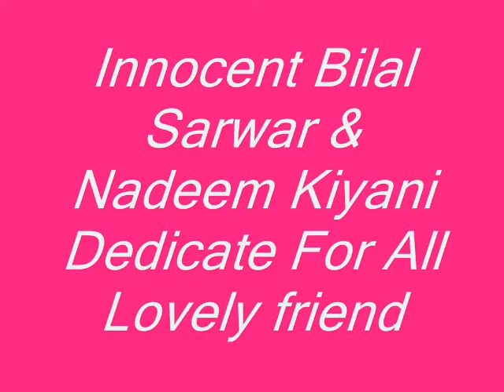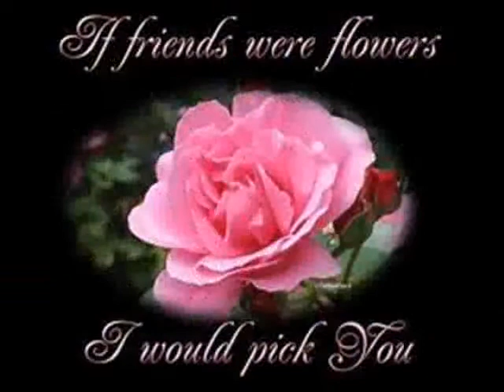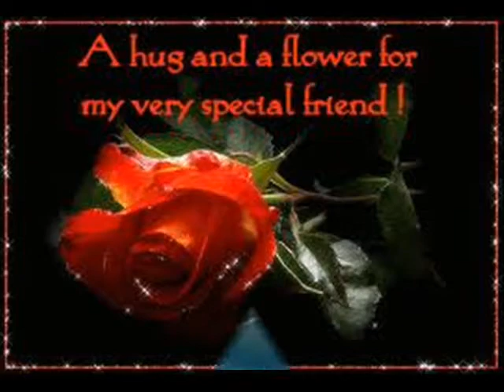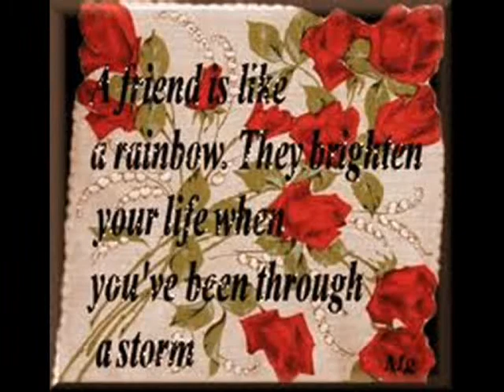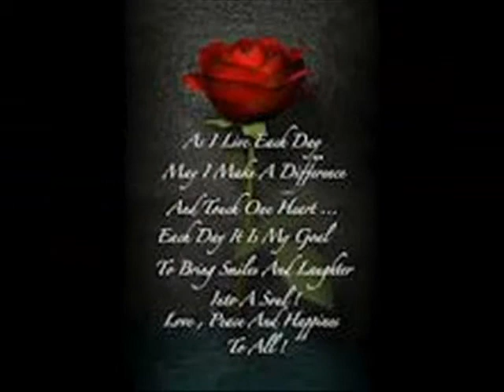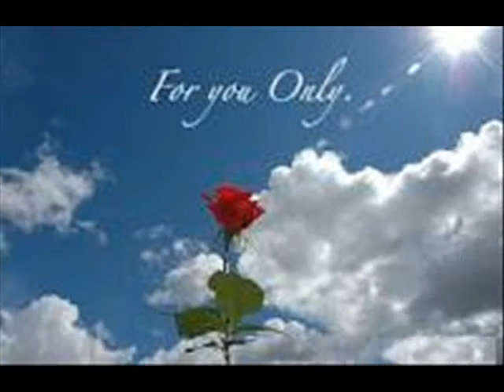college of commerce.com.